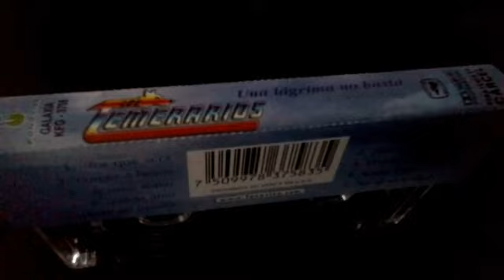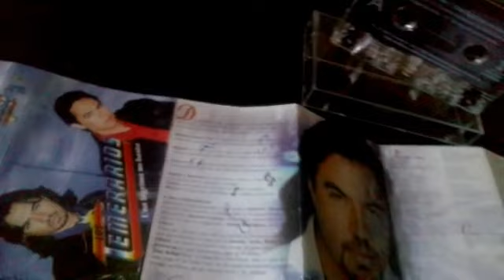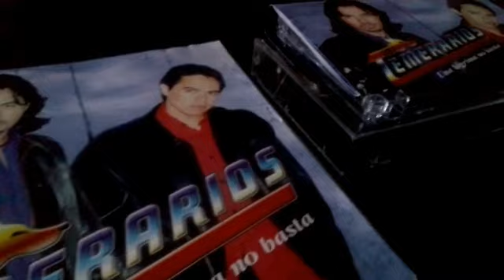Una lágrima no basta los temerarios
D.R. Octubre 2020

Ahora! Traemos datos en información de los Temerarios

Los audios, imágenes o vídeos de terceros aquí mostrados pueden tener derechos de autor por lo tanto les reconocemos el crédito.

Recuerda darle Me Gusta al vídeo para que más gente lo pueda ver

Primer canal con este Formato e idea original  por Jorge CM D.R. 2019

La musica de los Temerarios es para compartir no. Para competir.

Vídeo relacionado al grupo mas joven de México por fans que seguimos su trayectoria sus discos, su musica por que los seguimos donde sea, cada presentación y estamos siempre pendiente de cada producción discográfica!!

Twitter: Luz de luna  @jorge020381

Hermosa te amo...